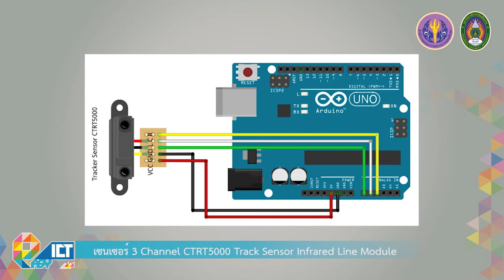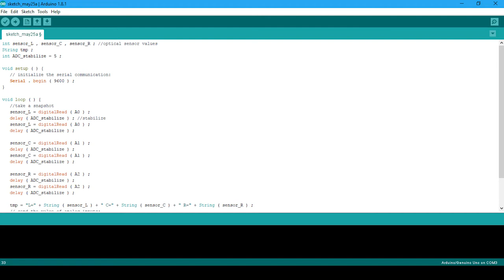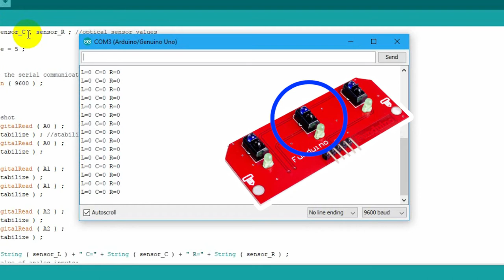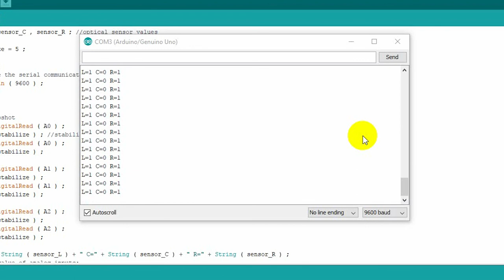เซนเซอร์ Track Sensor Infrared Line